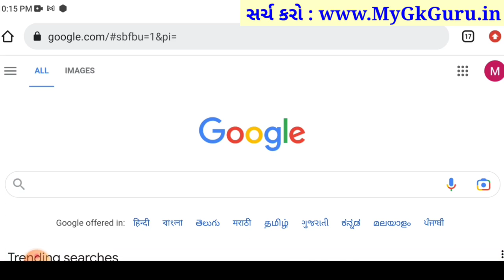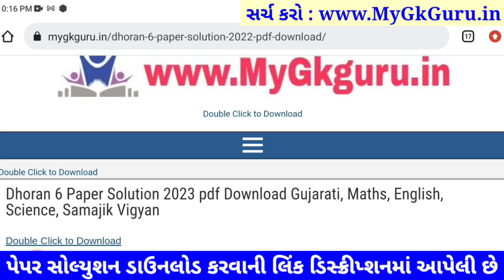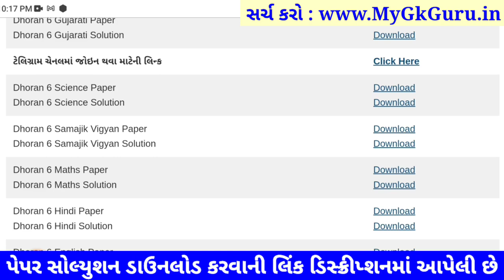std 6 ss paper solution 2023, std 6 samajik vigyan paper solution 2023 80 marks std 6 social science